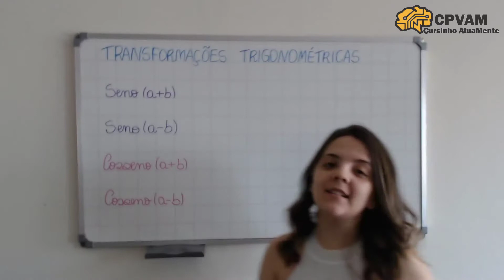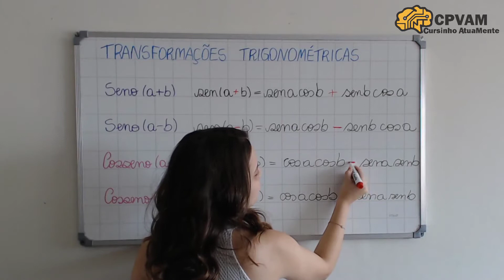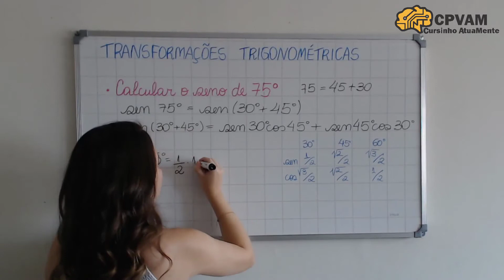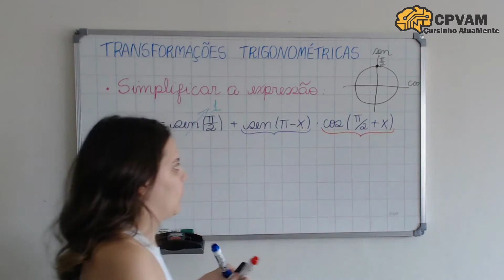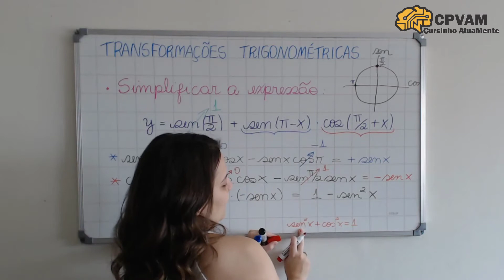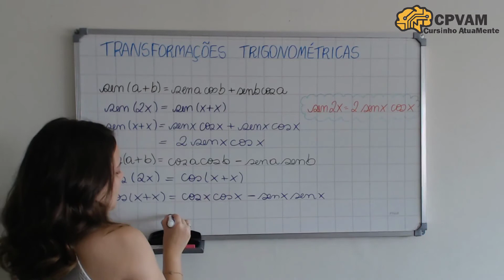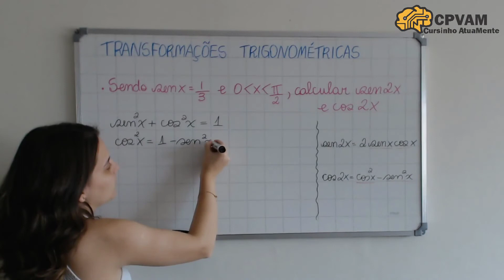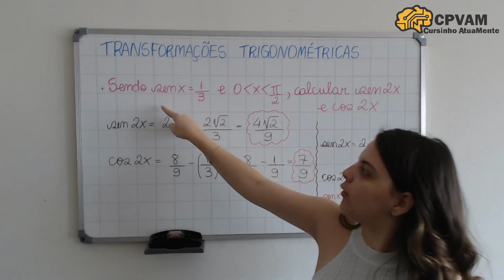Aula 12 - Transformações trigonométricas I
Vídeo disponível em 23 de julho de 2021.